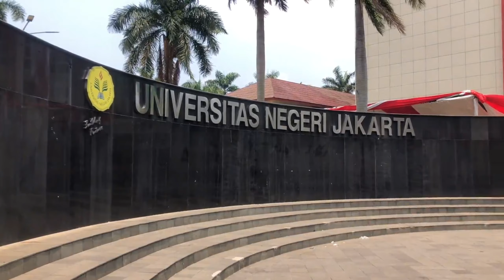메달따왔습니다!! Asian Urban Cycling Championship 2019 in Jakarta Indonesia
때는 바야흐로 코로나따위 모르던 2019년

코리아라이더즈 오인환감독, 신영주코치, 이지호선수는

인도네시아 자카르타로 향했다ㅋㅋ

코로나바이러스가 없던시절로 돌아가고 싶어서

구글포토에서 지난 영상을 모아 만든

2019 아시아 어반사이클링 챔피온쉽 영상입니다

이지호선수의 동메달 획득영상!!

코리아라이더즈 BMX 파크 자전거 브이로그